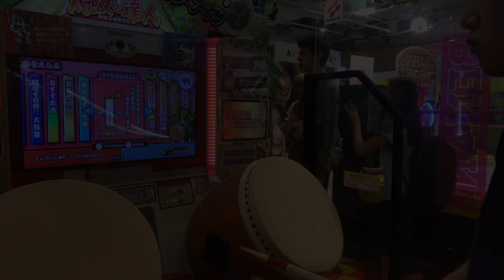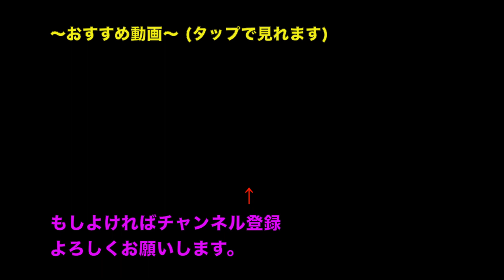太鼓の達人 毎夏翔が星屑ストラック(★10)をガチでプレイ！？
声が小さくてごめんなさい！こんな小さいと思わなかったwゲーセンもうるさいですね

低評価&高評価は押されても全く影響はないんですが高評価を押していただくとその1人に"良い評価"をされたという事でただ自分が嬉しいだけです笑 お待ちしております( ͡° ͜ʖ ͡°)

他にも面白動画、ゲーム動画などなどありますので見ていってくださいねー！